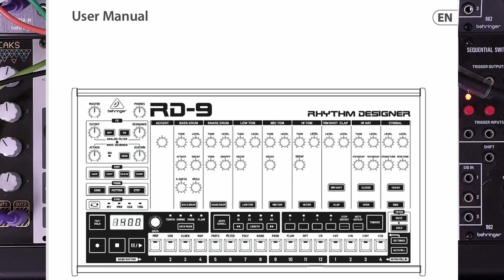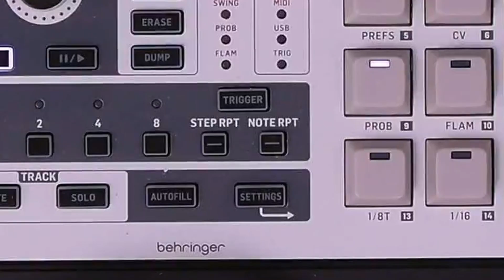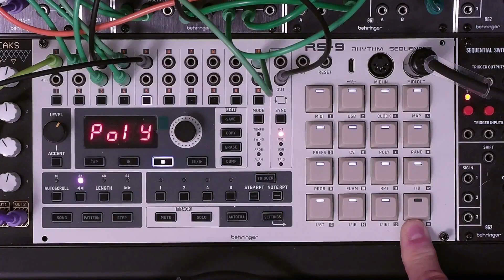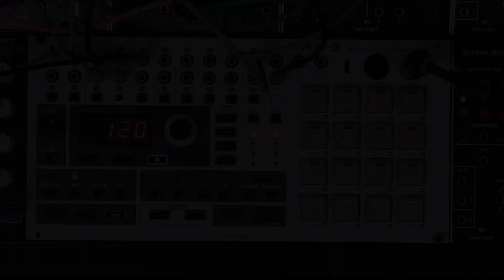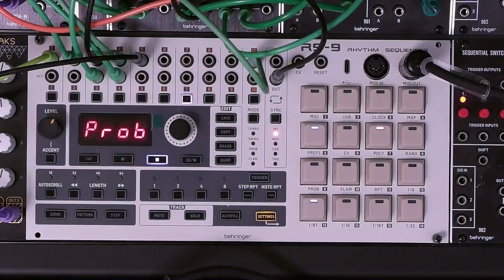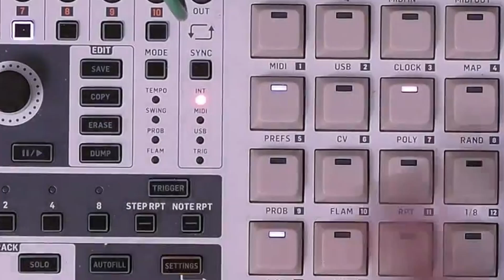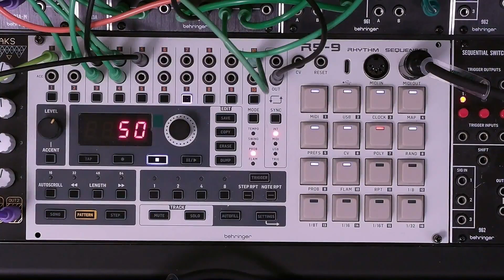Ep 5 RS 9 Next Level Beat Variations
Buy Me a Patch Cable

This is the Fifth video in this series on the RS-9 Rhythm Sequencer.  In this video, we’re going to look at the features of the RS-9 which allow us to easily take the complexity of our beats to the next level.

TIMECODE
0:00 - Intro
1:31 - RS-9 Variation Features Intro
2:59 - POLYmetric Feature
5:04 - POLYmetric vs Polyrhythm (Euclidean Rhythms)
6:20 - RANDom Feature
8:32 - Probability Feature
11:49 - Conclusion